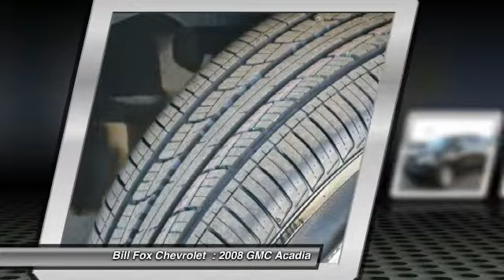2008 GMC Acadia Rochester Hills MI P7443A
2008 GMC Acadia AWD 4DR SLT1

Bill Fox Chevrolet
725 S. Rochester Rd

Pick up this Carbon Black Metallic 2008 GMC Acadia, available today at Bill Fox Chevrolet . Featuring Automatic transmission, it has 110861 miles. This could be the one you've been searching for.